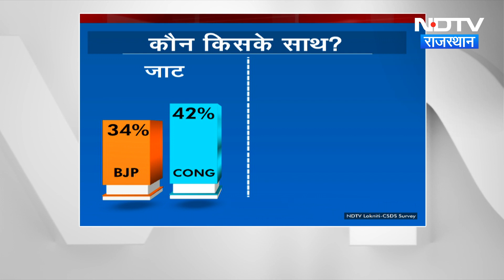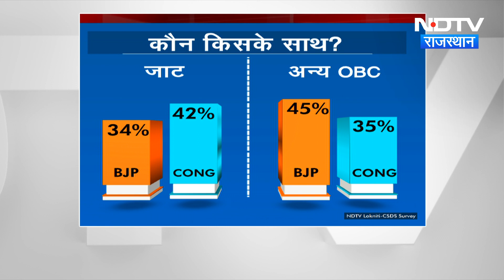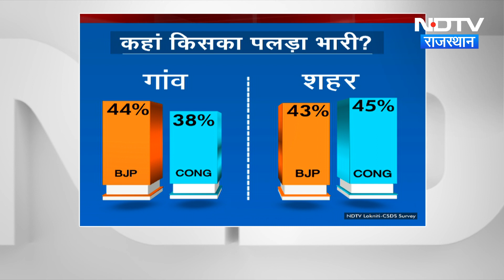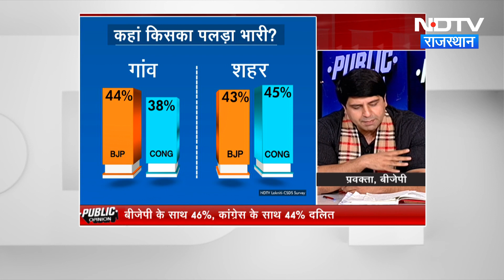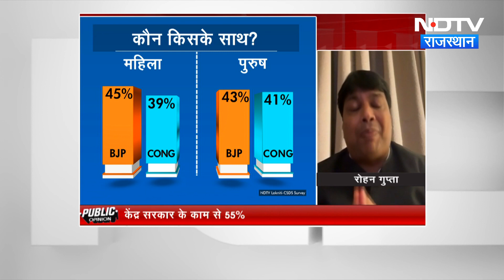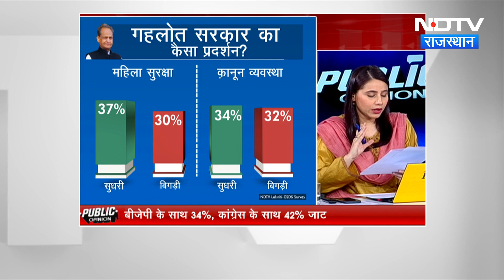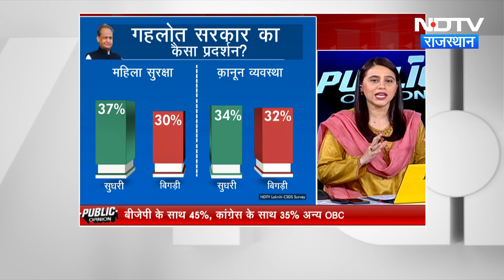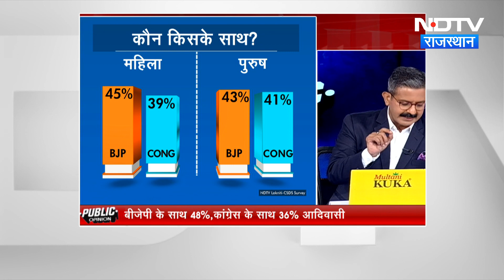Rajasthan Election: राजस्थान चुनाव में OBC-पिछड़ा वर्ग किसके साथ ? | Congress Vs BJP | Opinion Poll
देश के 5 राज्यों में होने वाले विधानसभा चुनाव (Assembly Elections 2023) को 2024 में होने वाले लोकसभा चुनाव (Loksabha Elections) का सेमीफाइनल माना जा रहा है. ऐसे में NDTV और  CSDS Lokniti लेकर आए हैं देश के सबसे बड़े राज्य राजस्थान (Rajasthan Election) का Opinion Poll. बीजेपी और कांग्रेस (BJP Vs Congress) दोनों को लेकर क्या सोचती है Rajasthan की जनता?